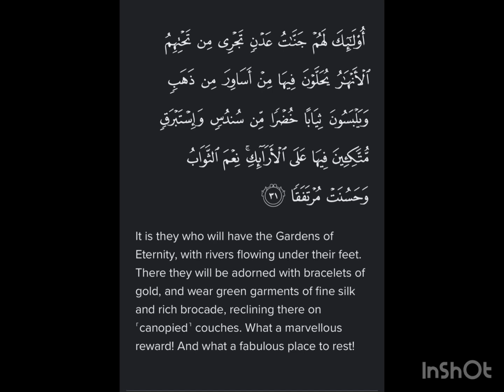Surah Al-Kahf Ayat 31